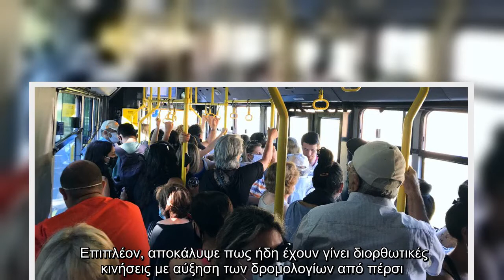Καραμανλής: Δεν έχει αποδειχθεί ότι τα ΜΜΜ είναι εστίες υπερμετάδοσης